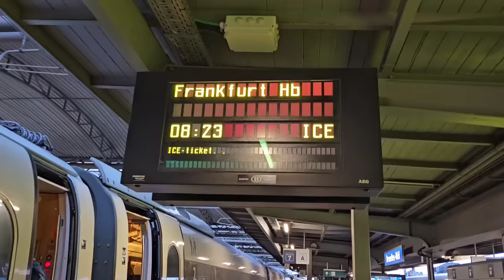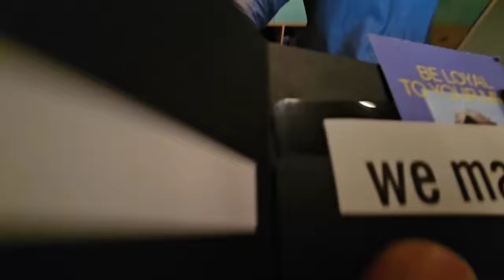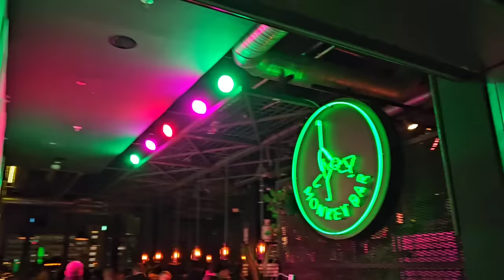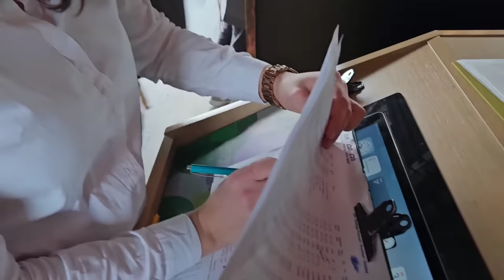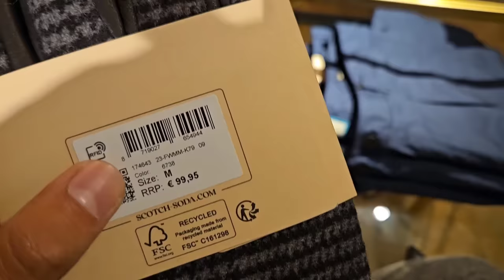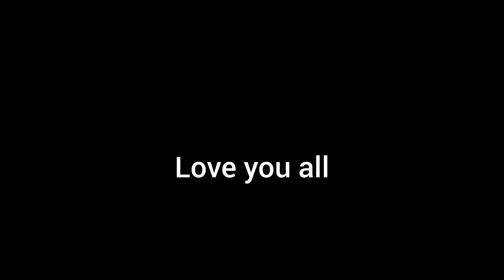Indian Traveling to Berlin, Germany 🇩🇪 (First impression of Germany)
Welcome to the 9th episode of Ultimate Europe series. In this video, we are traveling from Belgium to Germany. Our 3rd country in this Europe tour. How is the behavior of German people in berlin? What's the 1st impression?